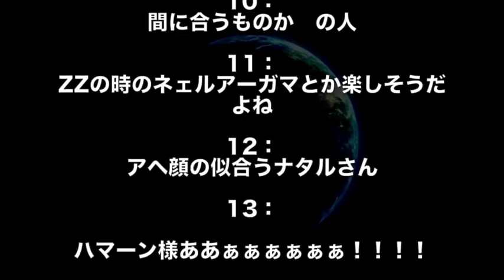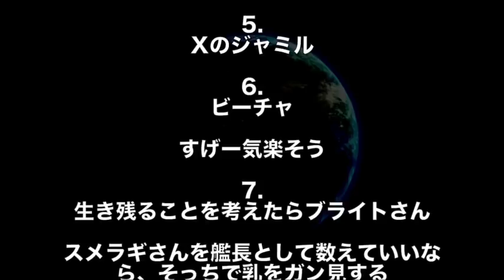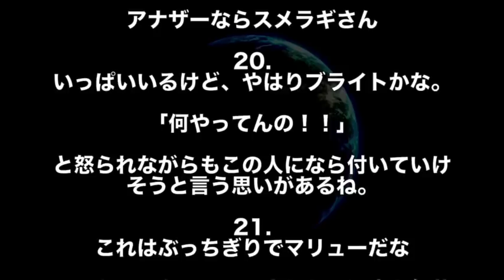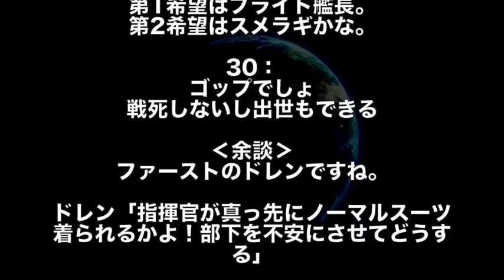【ガンダム】あなたはどのガンダムの艦長の元で働きたい？時代関係なし！理由もね(๑˃̵ᴗ˂̵)و